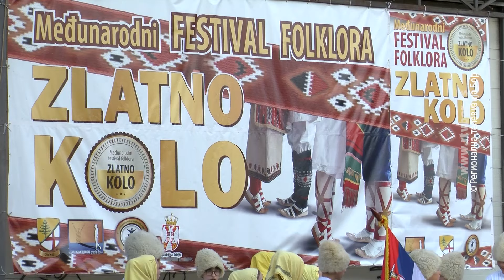„Zlatno kolo“ na borskoj „letnjoj pozornici“ , 12. avgust 2024. (RTV Bor)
U okviru Borskog kulturnog leta, već 9. godinu Grad Bor i ustanove kulture, organizuju Međunarodni festival folklora „Zlatno kolo“. Manifestacija je počela defileom 150 učesnika gradskim korzoom, što predstavlja pravu atrakciju i pruža priliku Boranima da vide nošnje koje su obeležje drugih naroda, a zatim je nastavljen celovečernjim nastupima  plesnih ansambala. U ime dobre saradnje i prijateljstva, za učesnike festivala danas je organizovan prijem u Gradksoj kući.